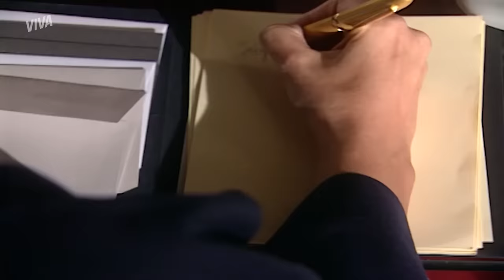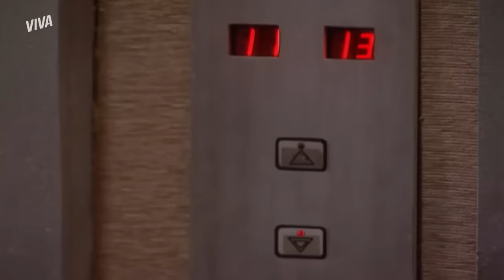FACADA, ATROPELAMENTO E MAIS: OS SURTOS DA HELOÍSA | MULHERES APAIXONADAS | MELHORES MOMENTOS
O amor faz a gente cometer loucuras, mas Heloísa foi uma personagem que levou o conceito de "meu crime é amar demais" a novos extremos, né? Sua relação com Sérgio estava longe de ser das mais saudáveis e, cá entre nós, ele também não ajudava.

O ciúmes de Helô com o marido ultrapassava todos os limites e ela fazia de tudo pra ter a atenção do marido. De tudo mesmo! Até facada o homem levou! E quando a Vidinha aparecia, então?

Diz pra gente o que você achava dessa relação e qual seu surto favorito da Heloísa! 😜